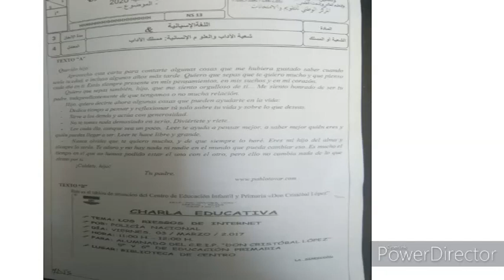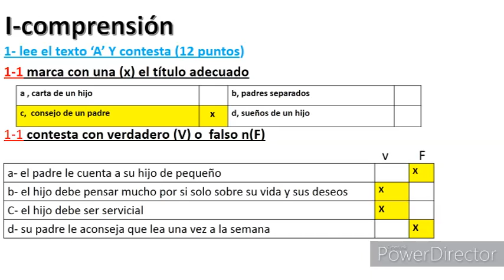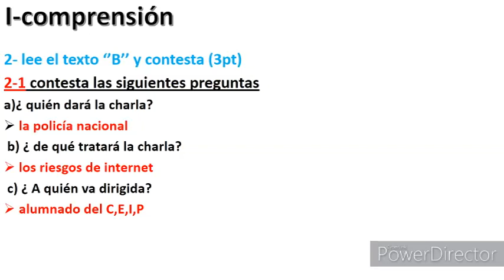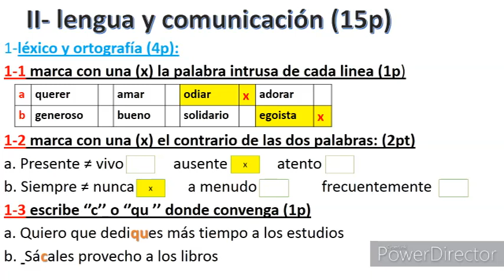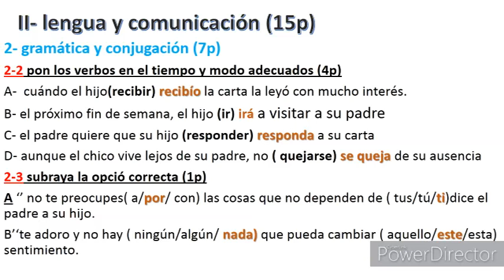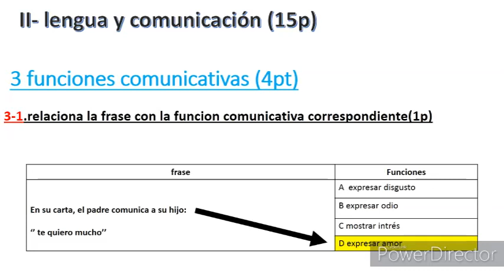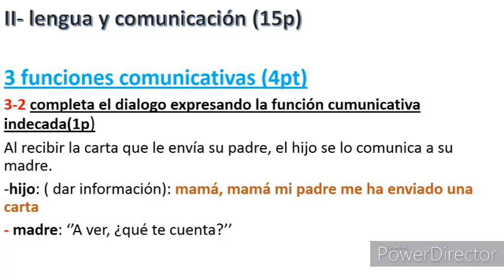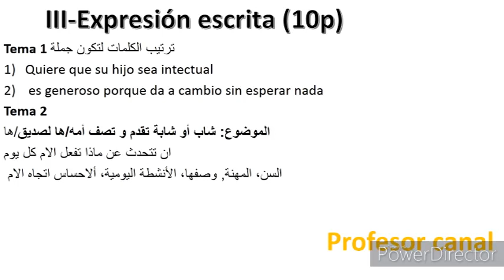تصحيح الامتحان الوطني 2020 اللغة الاسبانية/اداب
يمكنكم تعلم اللغة الاسبانية من خلال دروس متتالية ، ستمكنكم التعلم في وقت وجيز  وذلك بشرح مبسط بالدرجة المغربية أو اللغة العربية الفصحى